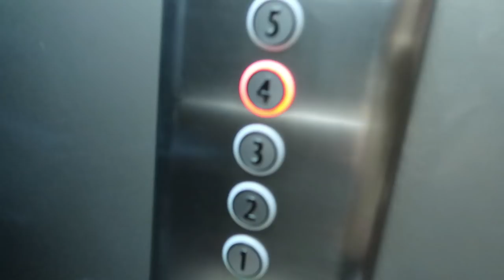CACA ZETA VLOG11 - BACK IN MY FAVORITE CITY!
Liburan bareng keluarga ke London lagi, ke kota yang selalu jadi favorite aku..

Edited by Sandio Sinungan - @sandio.sn